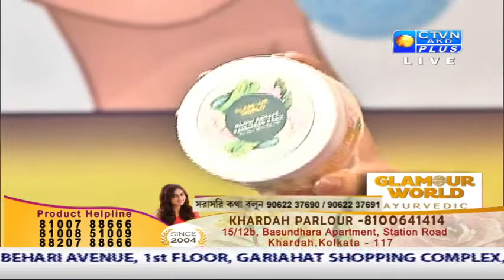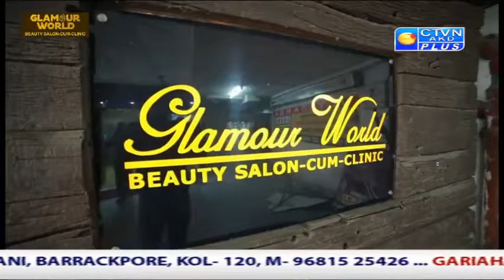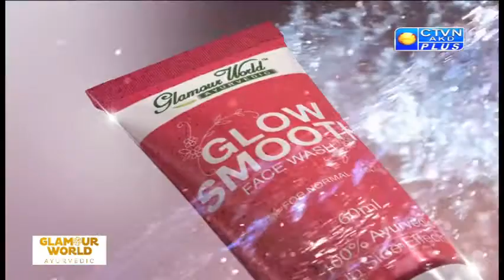GLAMOUR WORLD CTVN_06_03_2020 - 2:30 PM